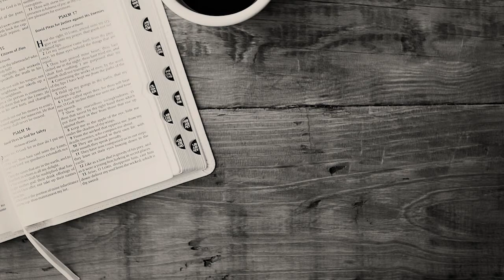2019-12-01 The Beauty of the Body of Christ PREVIEW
Multiple Scripture Passages
3 reasons Christians love the concept of Christ’s body